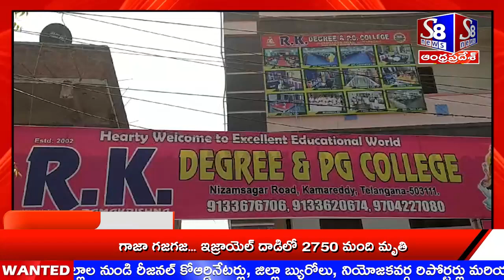కామారెడ్డి జిల్లా.... జిల్లా కేంద్రం లో SRK డిగ్రీ కళాశాల లో డిగ్రీ పట్టాలు